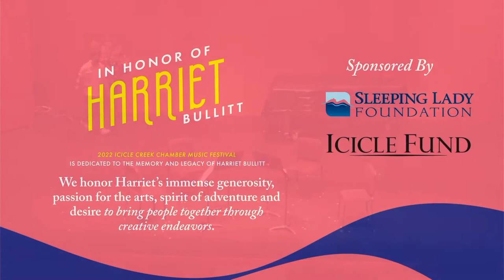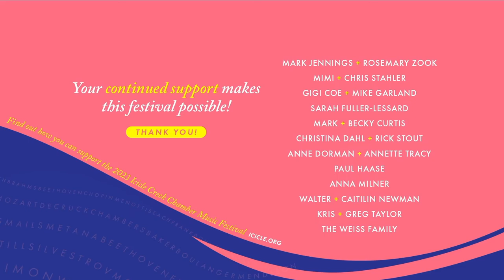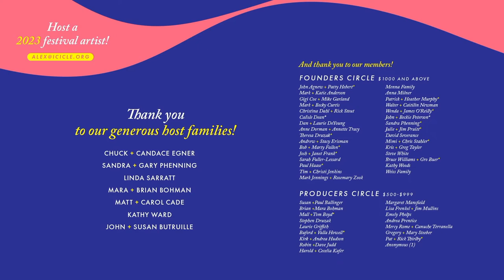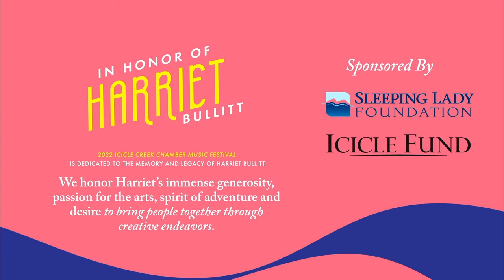Chamber Music Festival 2022 Finale Concert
Icicle Creek Chamber Music Festival Concert XII - July 23, 2022
This year’s Chamber Music Festival was dedicated to the memory and legacy of Harriet Bullitt, whose dream of creating an oasis for arts and education in North Central Washington brought Icicle Creek into existence. We honor her immense generosity, passion for the arts, spirit of adventure and desire to bring people together through creative endeavors.

Haydn, String Quartet in D Major, op. 64, no. 5, “The Lark”
Thomas, Plea for Peace for Soprano and String Quartet
Granados, Piano Quintet in G Minor, op. 49
Tchaikovsky, Serenade for Strings in C Major, op. 48

Artists: Cyndia Sieden, soprano; Maggie Brady, Hayley Camp, Chantel Charis, Clare Cooney, Amir Kadamani González, Veda Hingert-McDonald, Elisabeth Perry, Blaise Magniere, and Marie Wang, violin; Anthony Devroye, Zachary Green, Kylie Little, and Richard Wolfe, viola;  Julian Bennett, Kamila Dotta, Sarah Ghandour,  and Meta Weiss, cello; Anna Jensen, bass; Alex Fang, piano